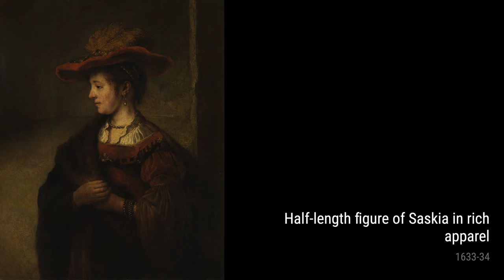Rembrandt: A collection of 10 oil paintings with title and year, 1633-1634 [4K]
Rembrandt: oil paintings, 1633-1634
The Shipbuilder And His Wife Jan Rijcksen (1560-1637) And His Wife, Griet Jans, 1633
Cupid With The Soap Bubble, 1634
Artemisia, 1634
Scholar At His Study, 1634
Young Man With A Sword, 1633
Portrait Of An Old Man, 1634
Self-Portrait With Velvet Beret, 1634
The Storm On The Sea Of Galilee, 1633
Half-Length Figure Of Saskia In Rich Apparel, 1633-34
Joseph Relating His Dreams To His Parents And Brothers, 1633
OnlineArtGallery,CollectionOfPaintings,ArtHistory,RembrandtHarmenszoonvanRijn